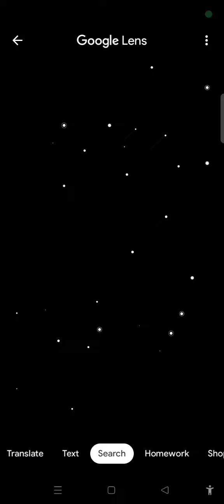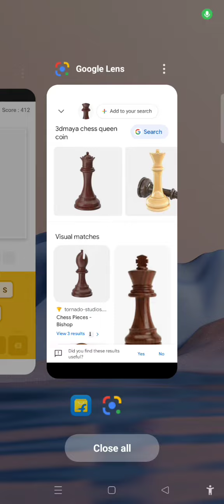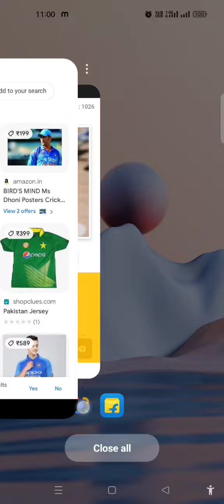Flipkart Guess What Quiz Answers Today | 22 August 2022 | Sports Special Guess What Flipkart Answer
flipkart guss wat quiz answers today । 22 August 2022 | movie special.

Topics Covered :
quiz
guess what flipkart answers today live guess what flipkart answers today
guess what answers flipkart today guess what flipkart game
guess what game in flipkart answers
today
guess what today answer, guess what movie special flipkart today
guess what 22 August
guess what movie special today answer, guess what movie special flipkart
answers today